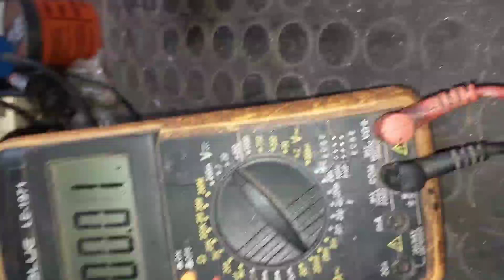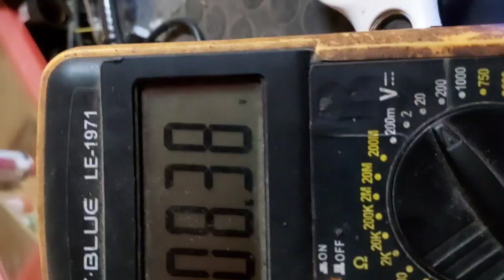Toca Cd Pioneer Sem Som, Defeito Resolvido. Não Era Saída